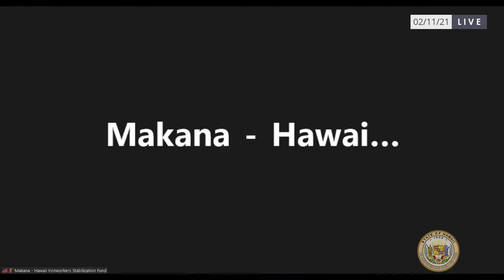HWN, HWN Public Hearing 2-11-2021 1pm, 1:01pm